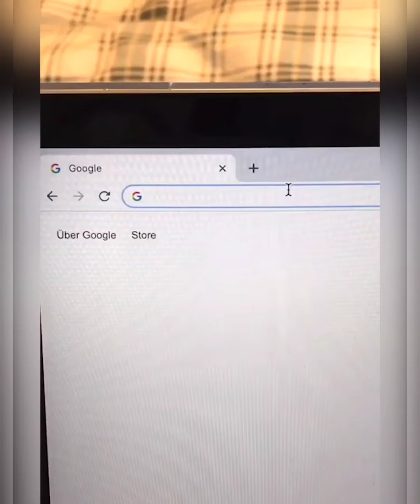cute puppy makes you happy, cute puppy compliation #5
We create video of puppies, Dogs, and cats and a lot of things..
Dogs are one hell of a species in this world where in their love list they comes last but their owner comes first...😍 such a great, lovable, and most adorable kind we have with us...i love my dog i bet you do too..

Go and check out the best way to train your dog puppy

" Small Paws T-Shirt for you guys just go and check "🐶🐶🦴

Im sure you will love it 😍... Show me some love for your puppies 🐶

For removing or changing any content in the videos please let us know
Immediate actions will be takes place on concerns.

For listen exacting song and shorts

Thanks bhb